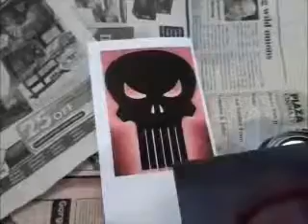Airbrush punisher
first attempt at airbrushing